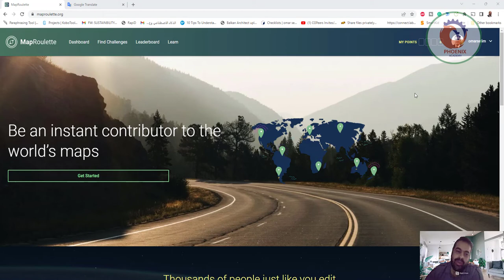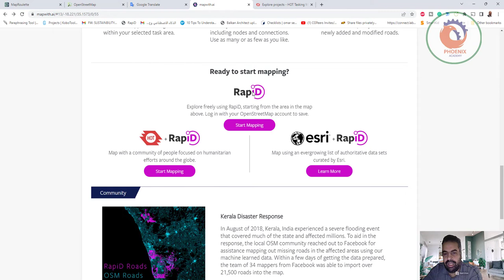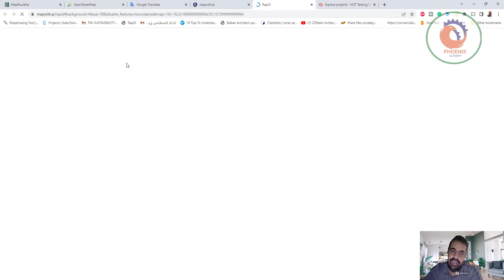maproulette تحدى نمذجة الخرائط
.يقوم الآلاف من الأشخاص مثلك بتحرير OpenStreetMap كل يوم
هذا هو السبب في أن OSM هي الخريطة الأكثر حداثة وكاملة التي يمكنك العثور عليها في أي مكان ، ولهذا السبب يستخدم Facebook و Snapchat والعديد من الآخرين OSM لتشغيل خرائطهم الخاصة. إذا نظرت إلى ثراء بيانات OpenStreetMap ، فقد تتساءل عما تبقى على الخريطة. هذا هو المكان الذي يأتي فيه MapRoulette! ما عليك سوى تسجيل الدخول باستخدام حساب OpenStreetMap الخاص بك ، والعثور على المهمة المناسبة لك ، وكن مساهمًا فوريًا في خرائط العالم!

اعمل على مستواك الخاص ، من المبتدئ إلى الخبير
ابحث عن مهام الخرائط التي تهمك
قم بإنشاء مهام للآخرين لتحسين OSM معًا
ابحث عن التحدي الخاص بك
تحتوي MapRoulette على العشرات من تحديات رسم الخرائط التي تم إنشاؤها بواسطة مصممي الخرائط ذوي الخبرة. كل تحد يدور حول تحسين OSM بطريقة محددة للغاية. هل تريد إضافة معابر المشاة؟ إصلاح الجسور؟ أضف أوقات العمل للمحلات التجارية؟ هناك تحد لها. كل تحد له العديد من المهام ، وربما الآلاف.

افعل ما تشاء قليلًا أو كثيرًا. إذا كان التحدي سهلاً للغاية أو صعبًا للغاية بالنسبة لك ، فما عليك سوى القفز إلى شيء آخر ، مع العلم أنه في كل مرة تنقر فيها على "لقد أصلحته!" ، تكون قد قدمت مساهمة مفيدة لخرائط العالم.

❤️ روابط التواصل
✅ انستجرام